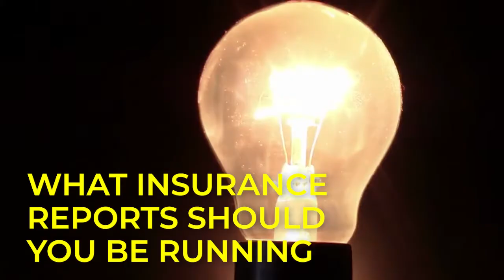What's the Most Important Report for Your Insurance Agency | Most Overlooked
In this video, we share What's the Most Important Report for Your Insurance Agency. It's simple but often overlooked!

The activity report is rich with information! This report (when everyone is logging activities uniformly) can tell you what everyone is doing, if they are logging accurately, and where time is going. The activity report is usually run for the last week and when you export it to Excel, you can see a clear picture of what your team has been doing. Here is how we use the activity report:

✅ Total Weekly Activities: Are they up or down? (use this to predict burnout)
✅ Activities by Person: This will show you who hustled and who slacked.
✅ Top Activity Code: This will show you if your team is following their job descriptions and handling the work that they should be! (Most systems have a way to label or code the activity)
✅ Top Client Activities: You can filter to find which clients are being worked the most. You may notice your team over-servicing lower-level accounts!

This report is so valuable, and when displayed routinely, you can really show your team areas for improvement. Showing them the data makes it not personal but instead about the facts. We have a saying, “If it's not in the management system, it didn’t happen!” Installing that belief in your agency will help ensure your data is on track.

We’re Agency Performance Partners; APP is your insurance agency’s best friend when it comes to training, strategies, brutal truth & tough love that'll grow your agency with hugs & high fives along the way….just like a BFF.

Are you looking for insurance training to grow your insurance agency?